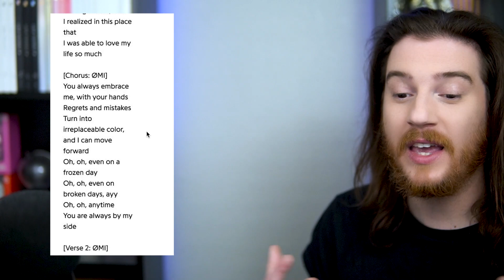ØMI: You (Prod. By SUGA of BTS) MV Reaction!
Helllo everyone! we are here for a quick reaction video to a new song that was produced by Yoongi! He teamed up with ØMI and created a new song called You, and I wanted to watch the MV and read the lyrics! I hope you all enjoy! 💜🥰